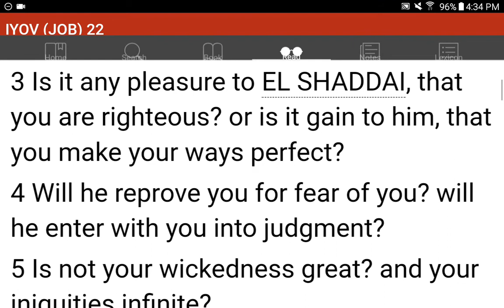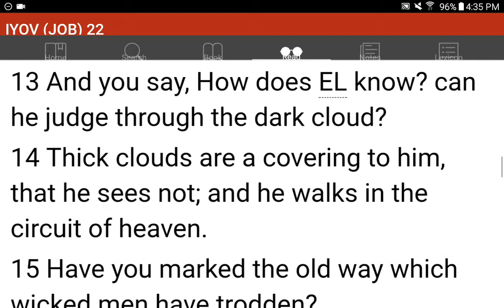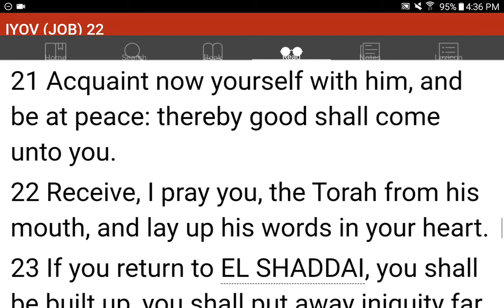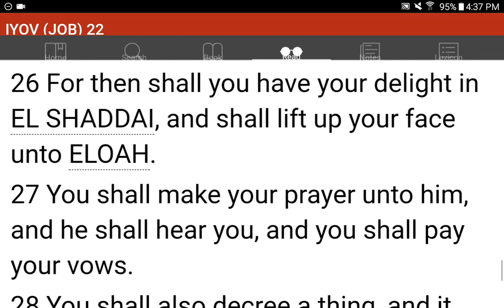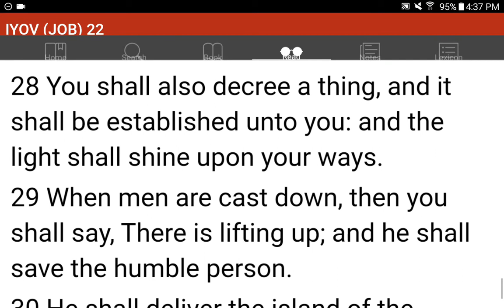💜h?™ "What's the MOST HELPFUL & SIMPLEST WAY that WORKS?"™ GIVE 1P/Month NOW! GCash